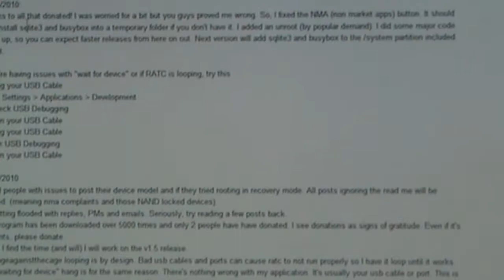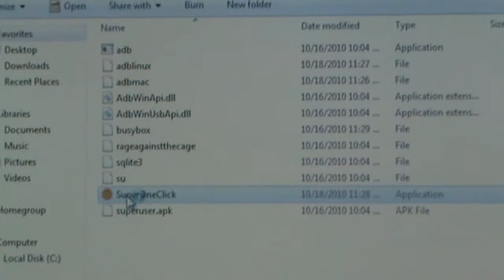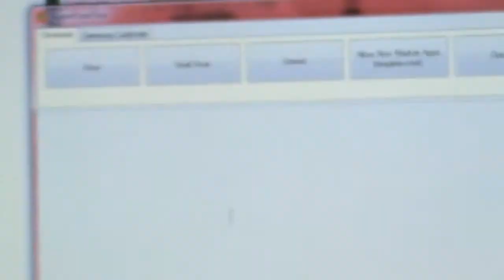[How-to] Root your Droid X